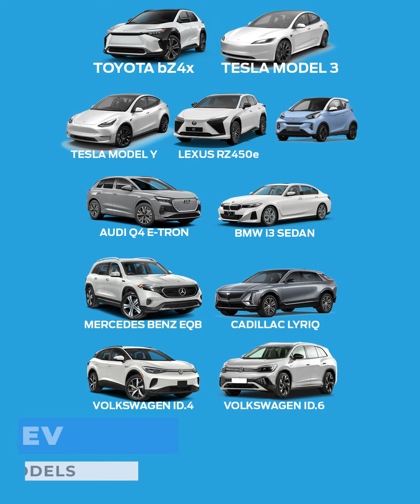អត់ប្រើសាំងចំណេញលុយមួយតង់ហើយ ប៉ុន្តែបើដឹងច្បាស់ពីឡានអគ្គិសនី កាន់តែចំណេញលើសឡានប្រើសាំង!😱🔥😳